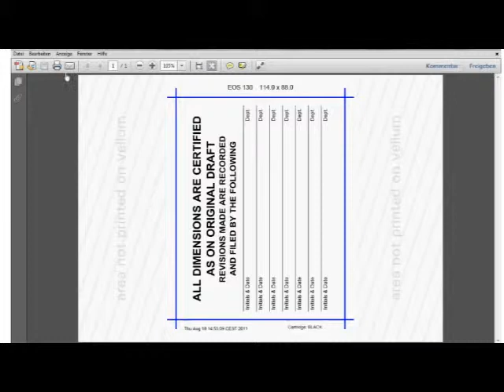COLOP EOS X-Large (polish)